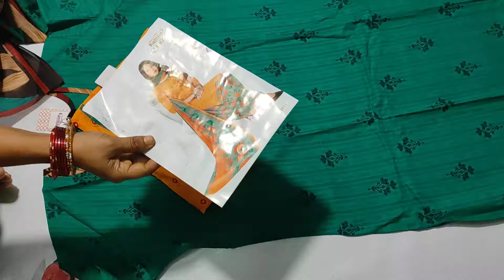Sunday Special offer😍|Salwar suits|Free shipping|Wholesale prices| Vani collections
Hi all! I am vani. A Wholesaler. I Have my own Hand-stock Collections. I Sell at Wholesale prices and you can trust my quality. I'm doing this business since 15 years.